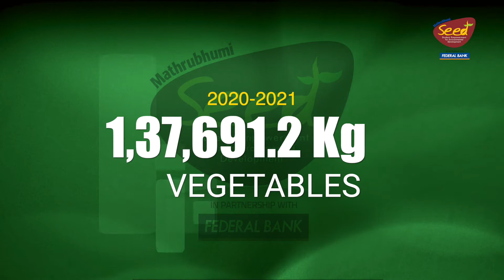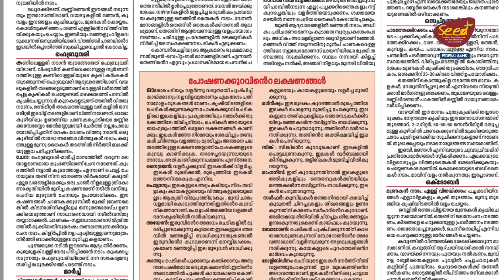വലിയ പാഠശാലയാക്കാം വീട്ടിലെ കൃഷിയിടം